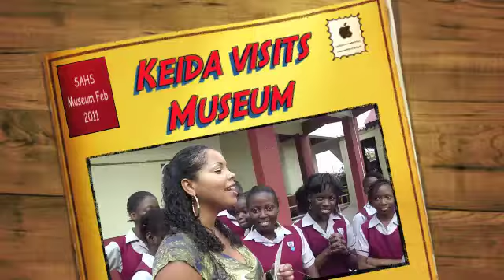SAHS.360: Keida visits the SAHS Museum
Recording artiste Makeida "KEIDA" Beckford returned to her alma mater in February 2011 to help the Emrie James Museum celebrate "10 Expressions of Love" - Love of Music. Best of all, her appearance was a surprise for the students. Keida also brought her friend, Biggz General. They both rocked the students' world. We hope you will enjoy!

Check out Keida's music on our playlist. Tell us your favourite Keida song.